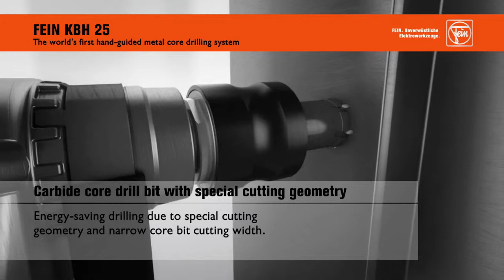FEIN Hand-guided metal core drill KBH 25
The world's first hand-guided metal core drilling system, the FEIN KBH 25, combines the benefits of powerful hand drills and carbidetipped core drills in one. This drilling technology enables a high level of work progress, allowing you to perform core drilling up to 5 times faster with significantly less effort.